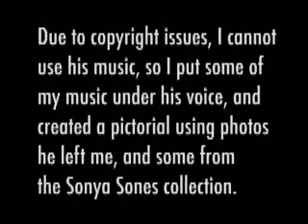Phone message from Eden Ahbez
85 year old Eden Ahbez leaving a message on my machine. Talks about issues of the times.
He was my good friend and spiritual teacher.